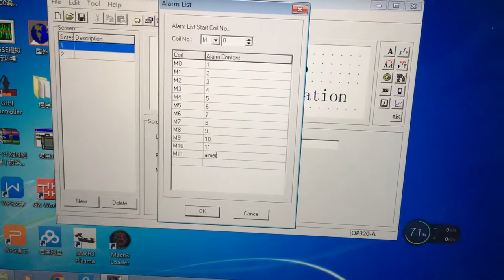more than 8 alarms on OP320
LED Text display MD204L OP320-A text viewer RS232/RS485 modbus protocol 3X 4X

Cost-effective Monochrome LCD with 20 key-presses
Key-press can be defined as function keys control the PLC
PLC's  data and value monitor . Suitable for various PLC
Alarm information list, display current alarm information by items at real time
support the modbus protocol 3X 4X..